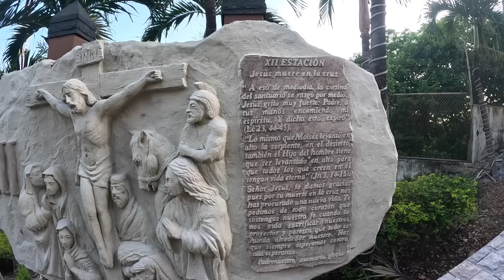Singur în cel mai ucigaș loc din lume 🇪🇨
În anul 2023 au avut loc în Guayaquil 2752 de omoruri, deja nefiind vorba de asasinate, ci mai degrabă de adevărate masacre. Aceste cifre au făcut din Guayaquil unul din cele mai periculoase locuri de pe planetă, iar din Ecuador cea mai periculoasă țară din America Latină.

În cele mai rele zile în Guayaquil sunt uciși câte 20 de oameni, majoritatea membri ai bandelor care se luptă pentru controlul traficului de droguri din Ecuador. Mai mult, 94% dintre aceste omoruri sunt nerezolvate, criminalii fiind în continuare în libertate.

Astăzi, vom explora unul din cele mai fierbinți locuri: Duran, locul unde au avut loc 257 dintre aceste omoruri, majoritatea în confruntările dintre 2 bande rivale: Latin Kings și Los Chone Killers.